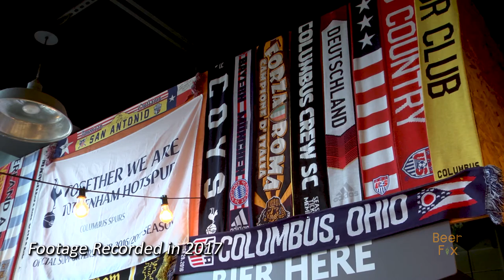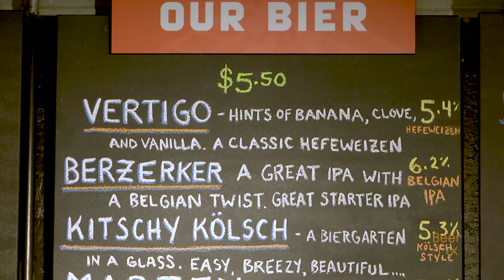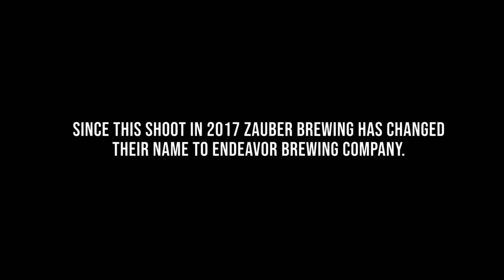Zauber Brewing Columbus Spurs Watch Party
Back in 2017 we visited Zauber Brewing Company to hang out with the Columbus Spurs, a loyal Tottenham Hotspur supporters group. Zauber brewing has since changed their name to Endeavor Brewing Company, but they still host the Columbus Spurs for every Tottenham match.